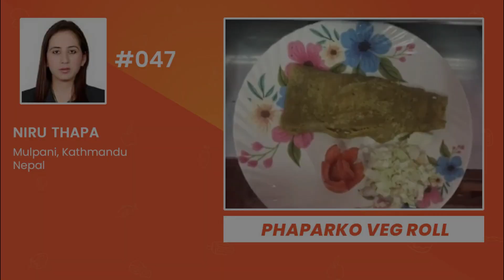NIRU THAPA || Contestant No #047 || PHAPARKO VEG ROLL || Chef Nepal Pre-audition Video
Contestant Number: 047
Contestant Name: Niru Thapa

Ms. Niru worked as Kindergarten Teacher, sales associate, cashier and customer attendant. She Was in UAE and just returned to Nepal. Ms. Niru's  inspiration for cooking is her late mother and following her simple cooking style is what she always explore. She wants to explore more about culinary arts through the platform of Chef Nepal.

We wish Niru all the best !

CHEF NEPAL
Country's 1st Food Reality Show

Coming soon on Himalaya TV